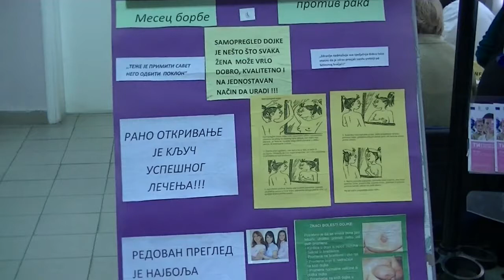Preventivni pregledi, 20.03.2018.